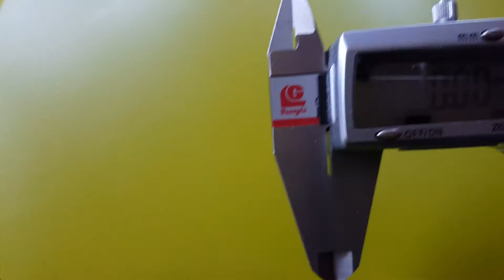8mm Beveled Edges Brushed Tungsten Men's Jewelry Finger Ring factory wholesale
This is Jason from Shenzhen Macho Jewelry Co.,Ltd.

We are tungsten and ceramic jewelry manufacturer in China, we can provide all kinds of tungsten and ceramic jewelry with factory price.

The OEM/ODM order are also acceptable.

We can also send you our catalog, and pls tell me your online contact, so we can talk easier.

My skype: jasonliu33991

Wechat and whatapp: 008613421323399